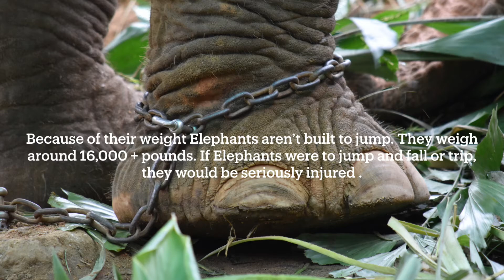Elephants CAN’T Jump?! (Surprising Evidence)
Elephants are not known to be the jumping type... but what does the evidence show?